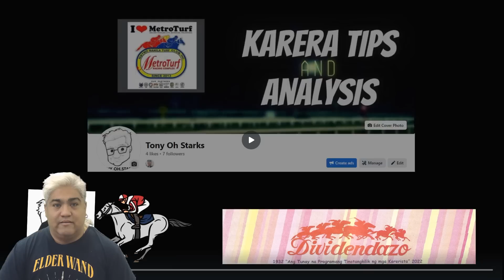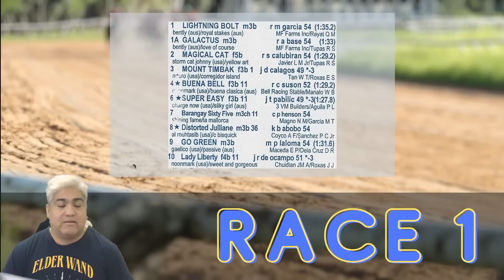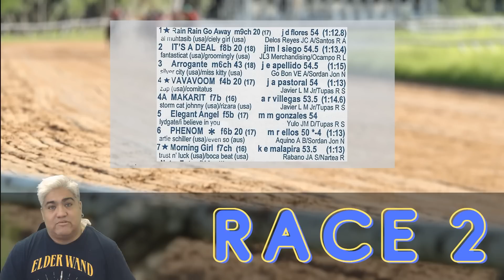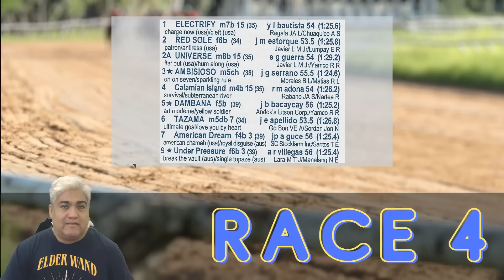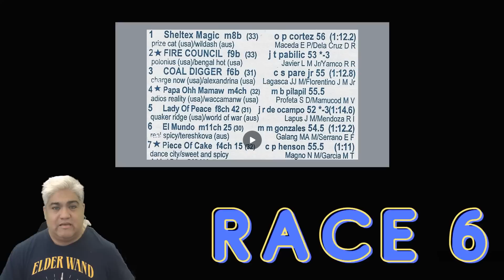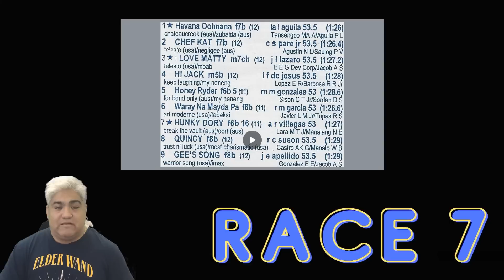KARERA TIPS and ANALYSIS! - January 28, 2023 - Metroturf - Malvar, Batangas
Giya natin para sa January 28, 2023 - Metroturf - Malvar, Batangas

FB page natin mga katips!